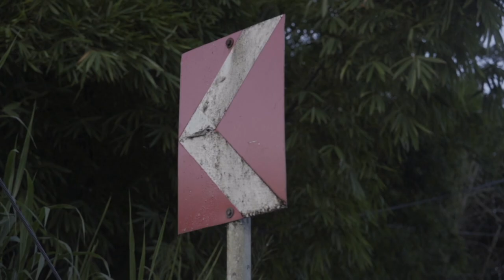AKBWOY - FADE AWAY (OFFICIAL MUSIC VIDEO)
Artist : Akbwoy
Perform by: Akbwoy
Executive producer :Reality entertainment
Co-producer: king drilla entertainment
Recorded by : Production sounds studio
Mix /master by : Noble touch
Visuals by : Reality Films
Directors: Donn1entertainment/ Reality Films. fadeaway positivevibes jsinfinity trinidad&tobago trinidancehall .